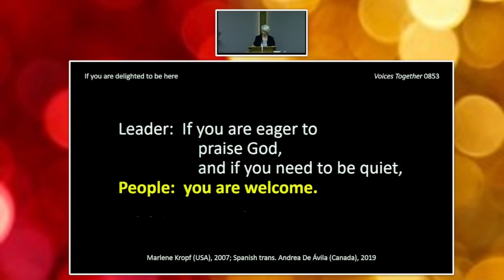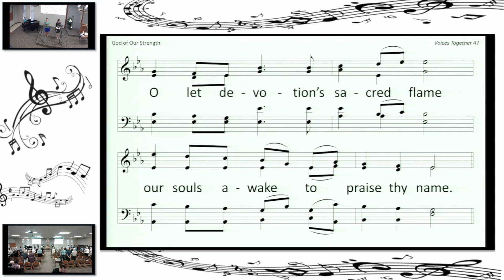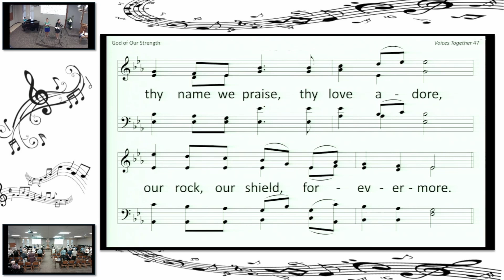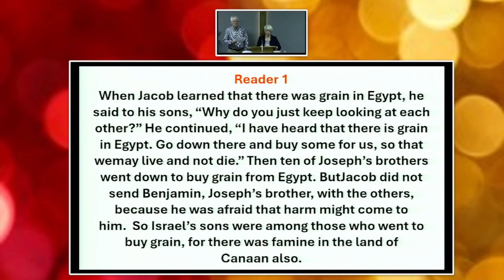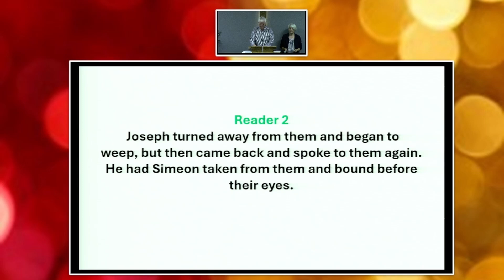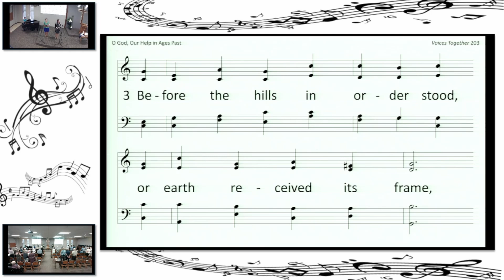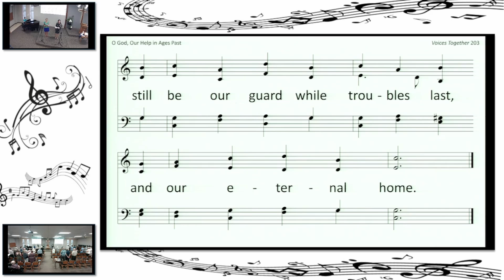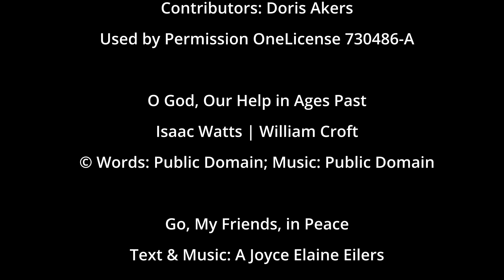August 18 2024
The Joseph Soaps part 2 of 3 - Cream Rises - Trauma Rebounds